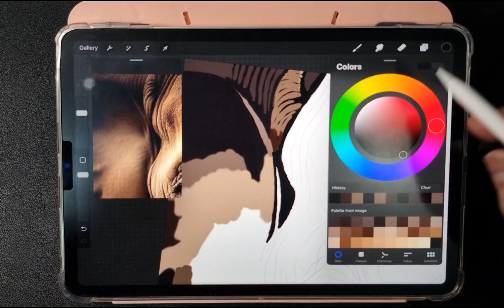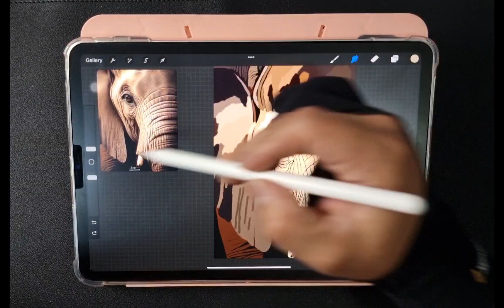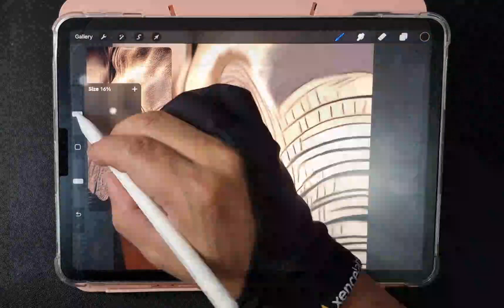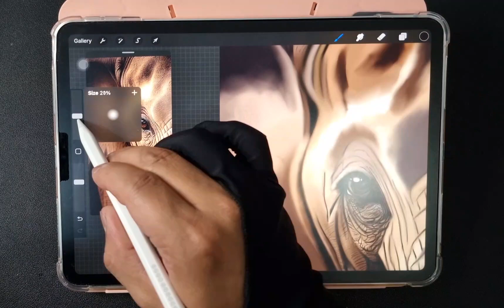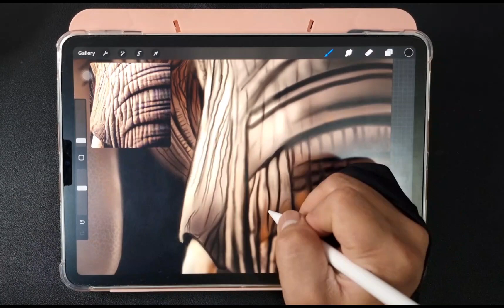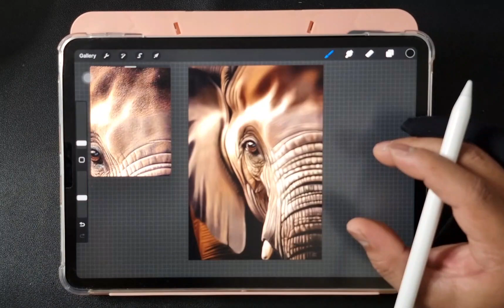DIGITAL DRAWING WILD ELEPHANT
Digital drawing a Wild Elephant using procreate
-procreate
the entire drawing took me 24hrs to complete

Please check and follow also my other social media account.